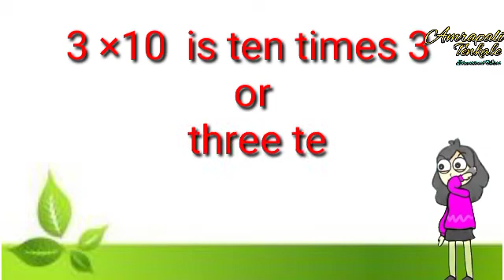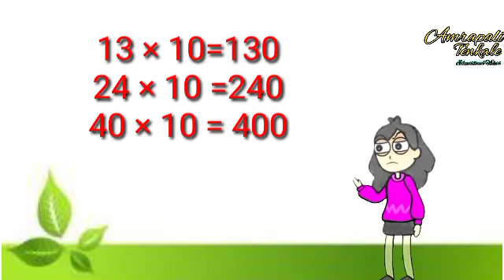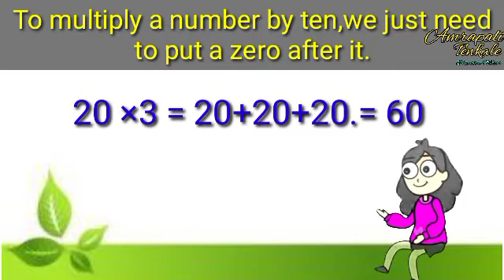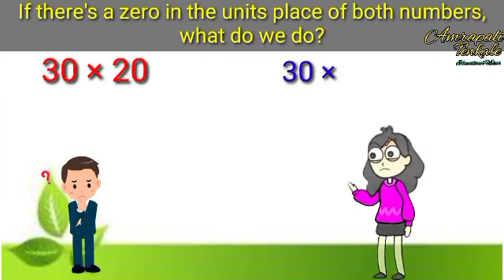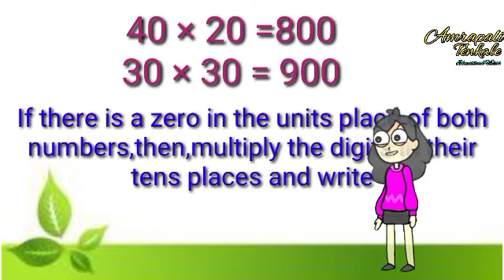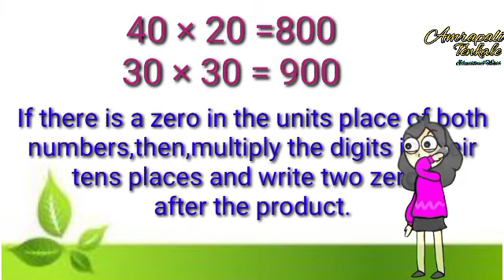Multiplication of Tens |Math -Std-3 |page no.-61